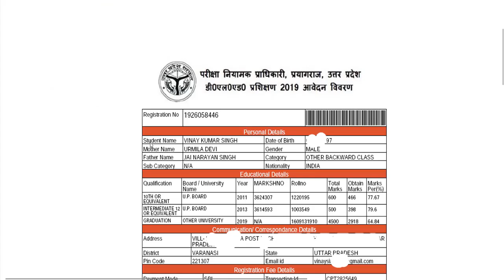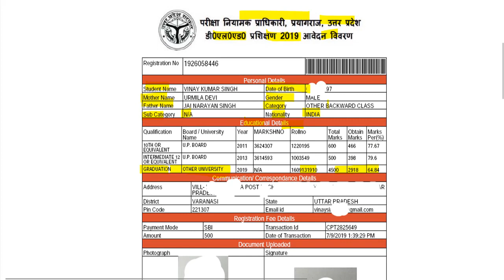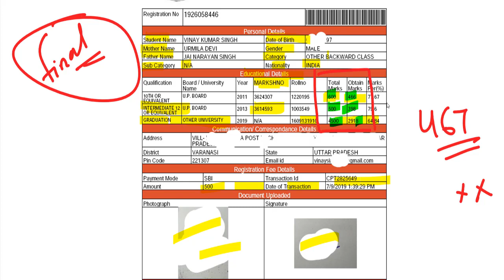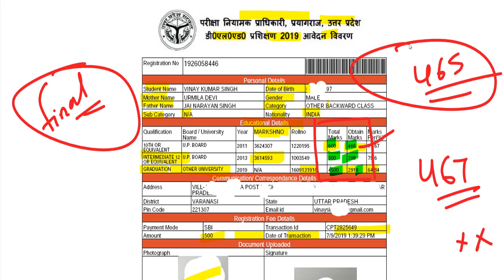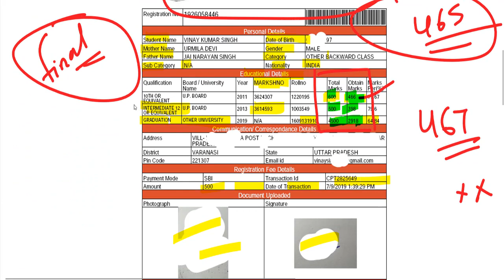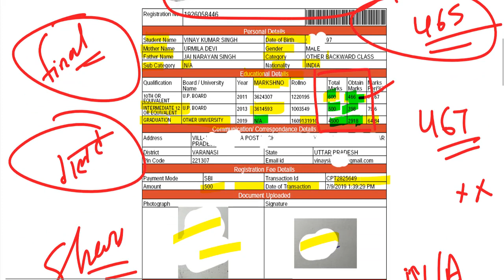up deled 2021 registration apply form online / up btc online form Admission 2021